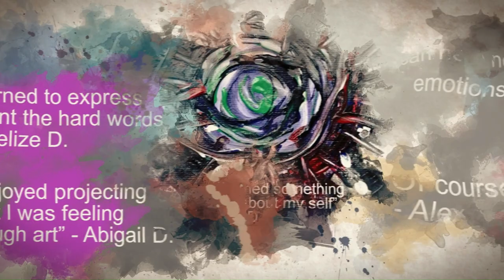Art4Healing by Artnook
Art4Healing by Artnook Video 3:55